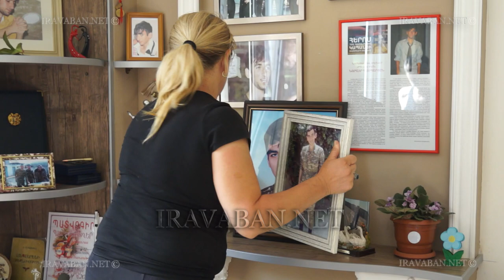Կռիվ գնալուց առաջ պարեց իր վերջին պարը